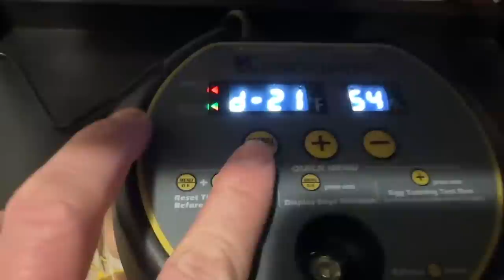I Caught The Them In Action! Security Camera...